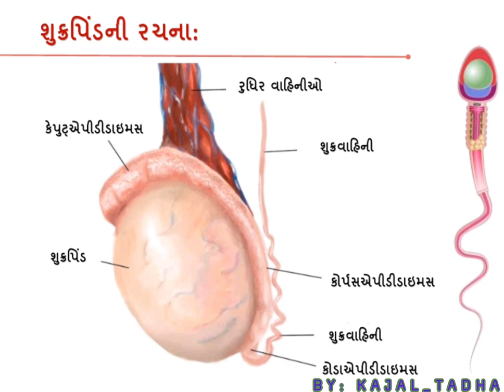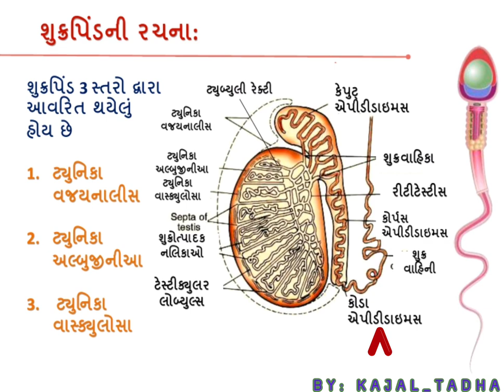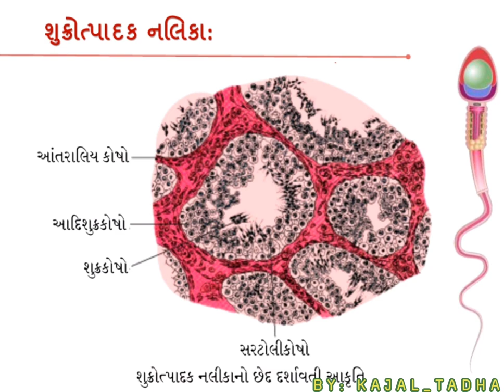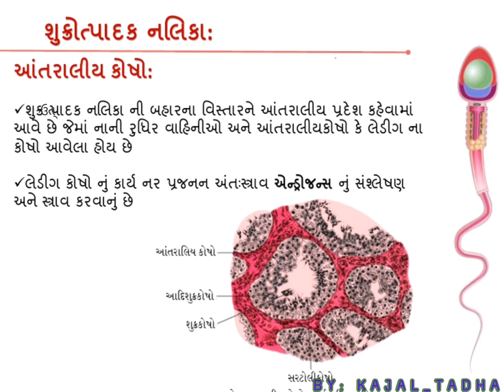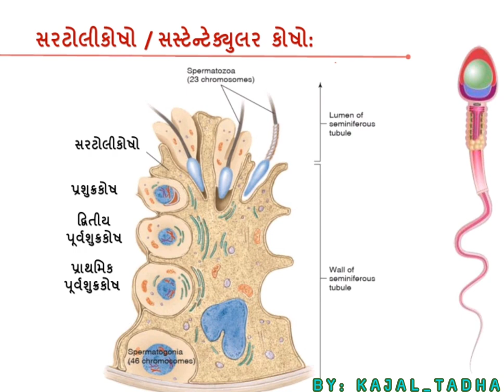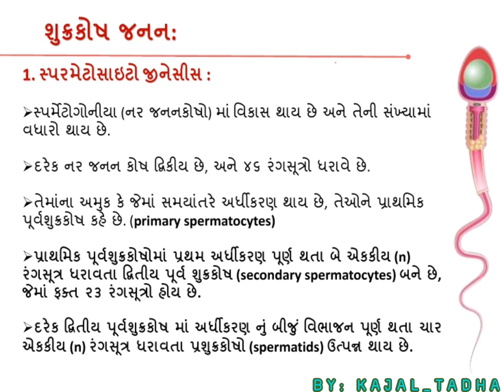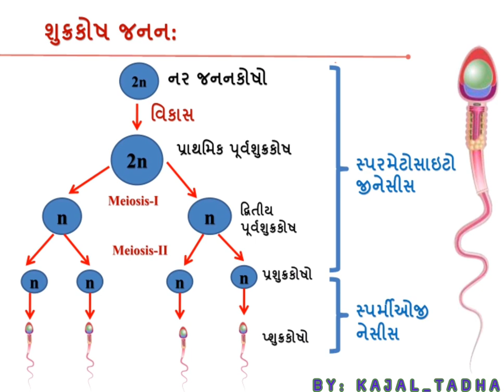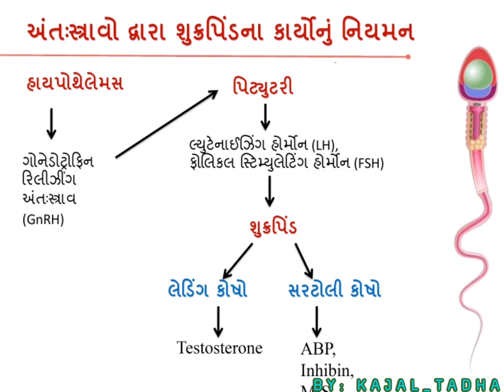HUMAN REPRODUCTION [L2] | મનુષ્યનું પ્રજનન તંત્ર | GUJARATI | NCERT BIOLOGY CLASS 12 | NEET BIOLOGY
આ વિડીયો લેકચર ગુજરાતી ભાષામાં બનાવવામાં આવેલો છે
Lecture 1

નરનું પ્રજનન તંત્ર , મનુષ્યમાં પ્રજનન
આ NCERT based વિડીયો લેક્ચરમાં તમે મનુષ્યના પ્રજનન તંત્ર વિશે માહિતી મેળવી શકો છો.
આ વિડીયો લેકચર માં નર પ્રજનન તંત્રમાં જોવા મળતા અંગો અને તેને લગતાં કેટલાંક રોગો અથવા તો મેડિકલ ટર્મ નોલોજી ની વાત કરવામાં આવી છે.
આ ઉપરાંત આ વિડીયો લેક્ચર માં નર પ્રજનન તંત્ર ની અંતસ્થ અને બાહ્ય રચનાઓ પણ વર્ણવવામાં આવેલી છે.

મનુષ્યની પ્રજનનિક ઘટનાઓમાં જન્યૂજનન (નર માં શુક્રકોશ અને માદા માં અંડકોષ નુ નિર્માણ), નર જન્યુઓ નુ માદા પ્રજનન તંત્ર માં વહન, ફલન (નર અને માદા જનયુઓ નુ મિશ્રણ ) નો સમાવેશ થાય છે કે જે યુગમનજ નું નિર્માણ કરે છે

વધારે માહિતી મેળવવા માટે વીડિયોને અંતર સુધી જુઓ તેમાં.
નર પ્રજનન તંત્ર માં જોવા મળતા અંગો
નર પ્રજનન તંત્ર કેવી રીતે કાર્ય કરે છે
નર પ્રજનન તંત્ર ની અંદર કેવી વિશિષ્ટતાઓ જોવા મળે
નર પ્રજનન તંત્ર ની અંતઃસ્થ અને બાહ્ય રચનાઓ
વૃષણ કોથળી ની રચના
મેડિકલ પરિભાષાઓ
વૈશ્વિક સ્તરે જોવા મળતી નર પ્રજનન તંત્ર ની ખામીઓ
શુક્રપિંડ ની આંતરિક રચના
શુક્ર ઉત્પાદક નલિકા
શુક્ર કોષ જનન

વગેરે વિશે વિસ્તારમાં માહિતી મેળવી શકશો.

આ વિડીયો ધોરણ 12 , NET, SET, NEET, JIPMER, AIIMS, RESEARCH, MEDICAL, IIT-JAM, વગેરે માટે ઉપયોગી બની રહેશે.